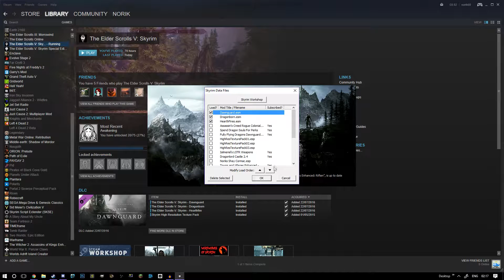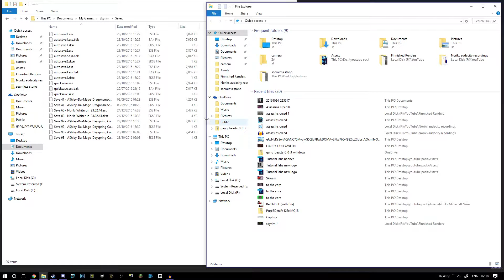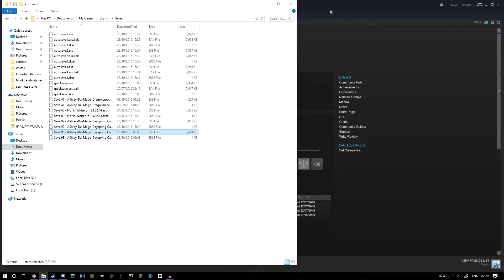[Tutorial] How To Transfer Your Saved Skyrim Progress To Special Edition!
TutorialLabs

Good day guys Norik here from TutorialLabs, TeamPhyre and NorikGaming I am all the things anyways im here to show you how to transfer you old Skyrim saves to the new shiny Skyrim special edition.